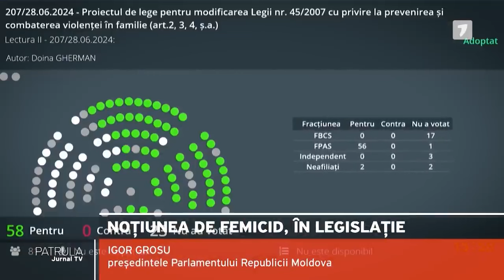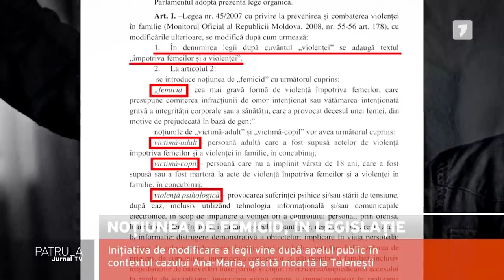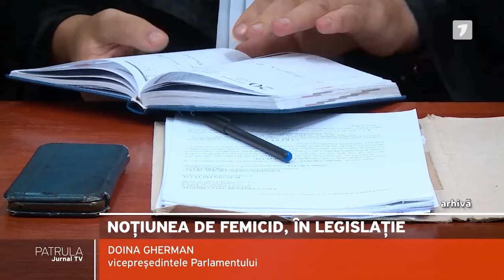Noțiunea de femicid, în legislație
Noțiunea de „femicid” - cea mai gravă forma de violență împotriva femeilor, care se soldează cu deces, va fi introdusă în legislație.

Proiectul este realizat cu suportul Canada Fund for Local Initiatives (CFLI) și al Embassy of Canada to Romania, Bulgaria, and Moldova